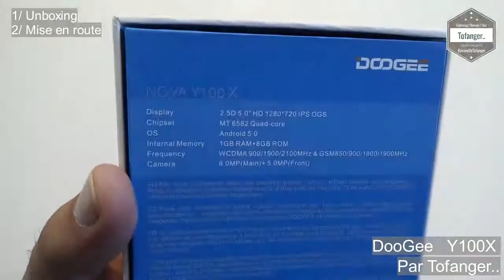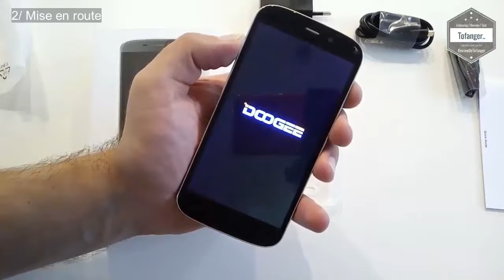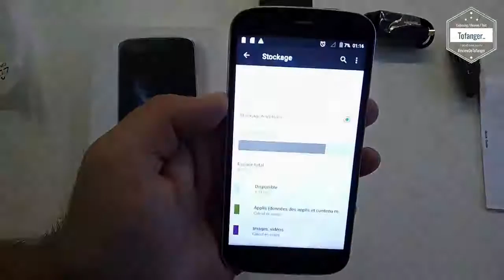DooGee Y100X : Un smartphone abordable en entrée de gamme - Unboxing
Caractéristiques techniques :

5.0 inch DOOGEE Y100X Android 5.0 3G Smartphone with 2.5D Corning Gorilla Glass MTK6582 Quad Core 1.3GHz 1GB RAM 8GB ROM
Display: 5.0 inch HD OGS + 2.5D Corning Gorilla Glass Screen
CPU: MTK6582 Quad Core 1.3GHz
System: Android 5.0
RAM + ROM: 1GB RAM + 8GB ROM
Camera: 5.0MP front camera + 8.0MP back camera
Bluetooth: 4.0
GPS: GPS, A-GPS
Highlight: Brezel-less+unique volume controls on the back + Polycarbonate back cover + Selfie flash, Smart gestures + Wake Gesture + 3 finger fast screenshot + Xender makes sharing easier
SIM Card: Dual SIM dual standby, Ordinary SIM, Micro SIM
Network:
2G: GSM 850/900/1800/1900MHz
3G: WCDMA 850/1900/2100MHz

A bientôt
Tof..